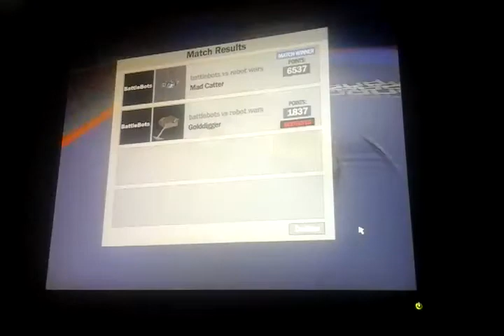Battlebots Reborn Cup Season 6 Episode 7: Goldigger Vs Mad Catter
Mad Catter's wins the qualifiers & Goldigger loss against the powerful flipper whiyachi Hydra.